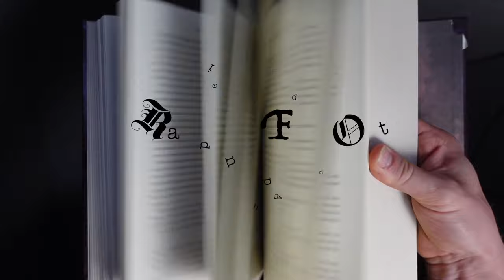The Secret History Order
The more I think about this order, the more I like it. Apart from the fact that Secret History goes after Bands of Mourning.